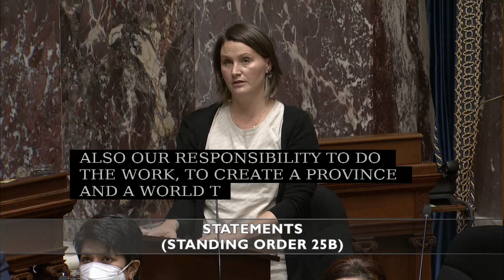NOVEMBER 18 2021 Statements Grace Lore